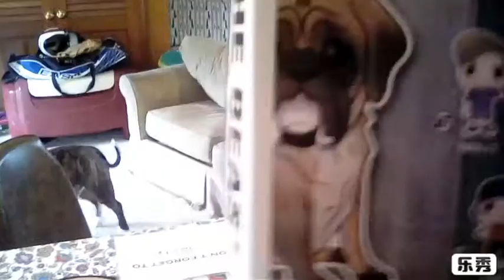The beast pop review + bloopers